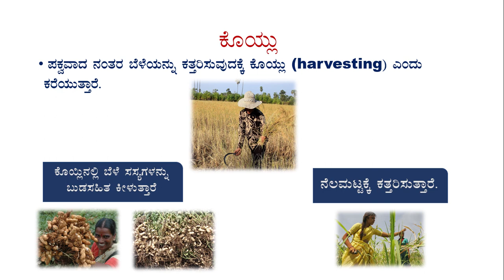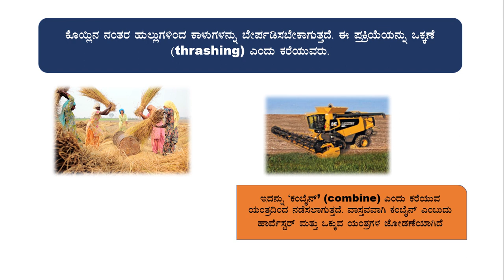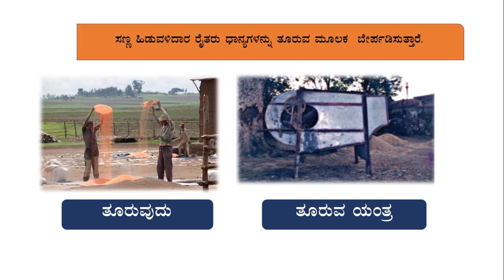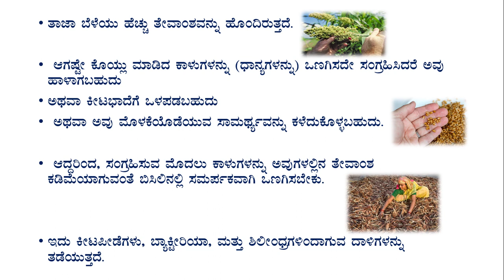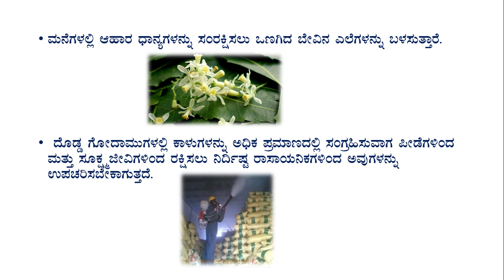ಬೆಳೆ ಉತ್ಪಾದನೆ ಮತ್ತು ನಿರ್ವಹಣೆ -ಕೊಯ್ಲು ಮತ್ತು ಧಾನ್ಯಗಳ ಸಂಗ್ರಹಣೆ